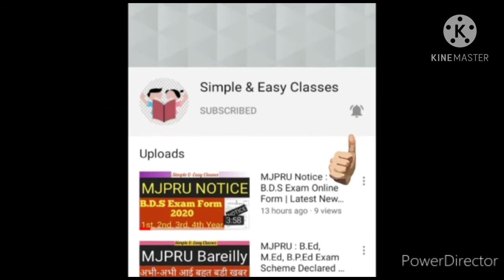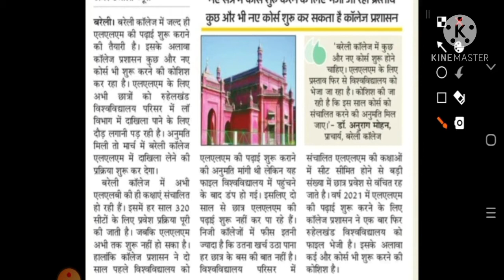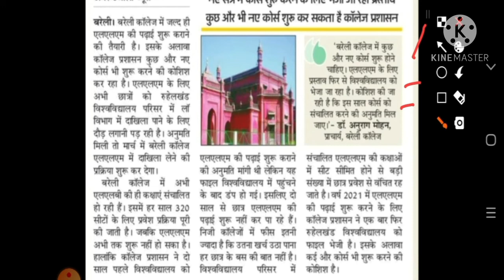Bareilly College: काॅलेज में LLM और कई नये कोसॆ जल्द शुरू होने की संभावना|Subscribe👈